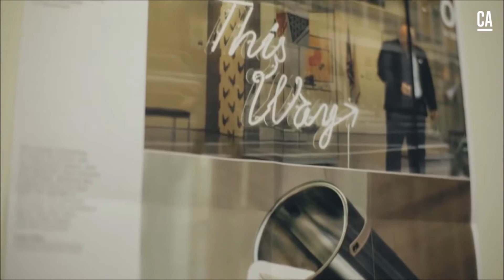VIDEO FEATURE - ALPHABETICAL - 01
Balance pitching and creating
In our first video interview, co-founders Bob Young and Tommy Taylor reveal how Alphabetical balances pitching and prospecting for work with actually doing it.